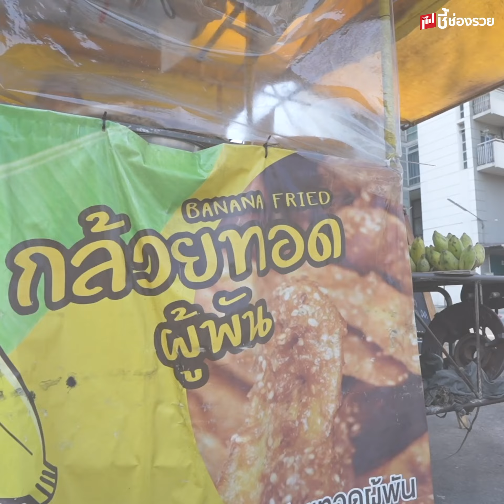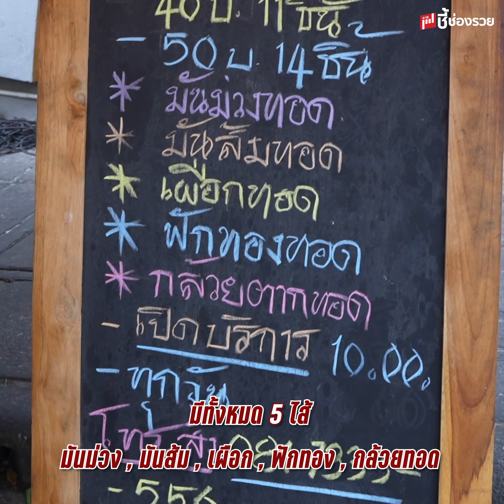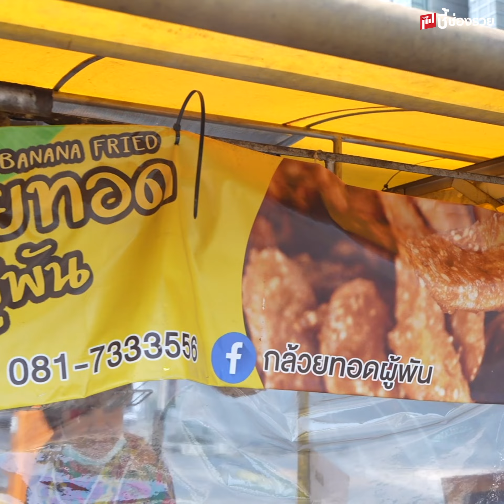กล้วยทอดผู้พัน ใส่อัลมอนด์เจ้าแรก ขายหมดภายใน 3 ชั่วโมง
กล้วยทอดผู้พัน ใส่อัลมอนด์เจ้าแรก ลองผิดลองถูกมาหลายเดือน ไอเดียเกิดจากการทำแป้งคุกกี้ มาผสมกับกล้วยที่ทำให้ต่างจากเจ้าอื่น จนตอนนี้ขายดีมากและมีลูกค้าขาประจำหมดภายใน 3 ชั่วโมง